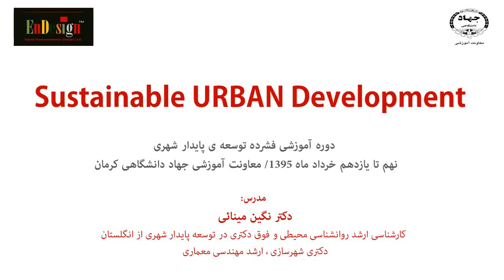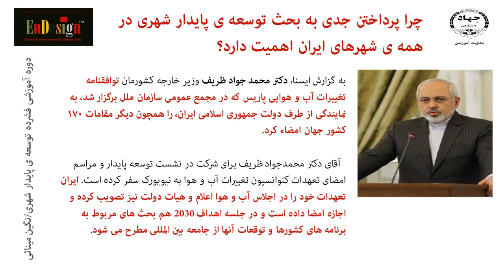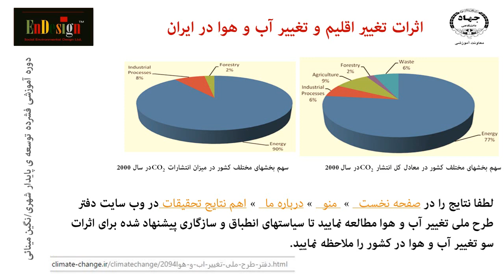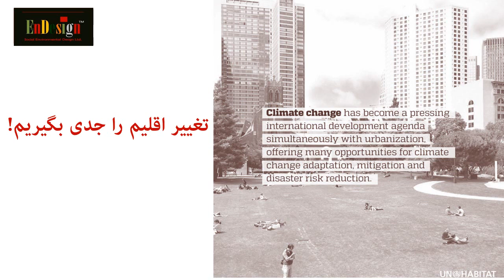تغییراقلیم درایران وآشنایی با دفتر طرح ملی تغییر آب و هوا در ایران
چرا پرداختن جدی به بحث توسعه ی پایدار شهری درهمه ی شهرهای ایران اهمیت دارد؟
ضرورت آشنایی مسئولان امور شهری وشهروندان با دفتر طرح ملي تغيير آب و هوا در ایران و فعالیتهایش گام نخست برای همدلی و مشارکت همگانی در راستای کاهش سرعت و پیامدهای منفی تغییر اقلیم در ایران است.